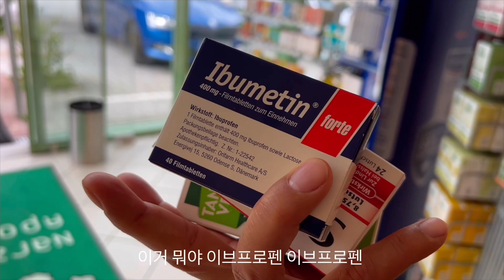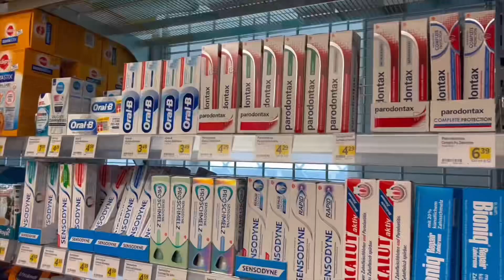[유럽캠핑 30일] 오스트리아 알타우제 - 아름다운 오스트리아 시골마을 속으로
우리가 사랑한
오스트리아의 테멜 캠핑장 근처로
산책을 다녀왔습니다.
할슈타트, 다흐슈타인처럼
유네스코에 등재된
대단한 관광지도 좋지만

맑고 아름다운 호수 알타우제와
그 주변의 조용하고 아기자기한
시골 마을을 둘러보는 것도
빼놓을 수 없는 여행의 요소입니다.

오스트리아의 고즈넉한
호숫가 마을에서의
힐링 시간을 보여드릴게요.

참,
제 책 [유럽캠핑 30일]과 함께 영상을 즐기시면
더욱 알차겠죠. ^^

온라인과 전국 서점에서
절찬리 판매 중입니다.